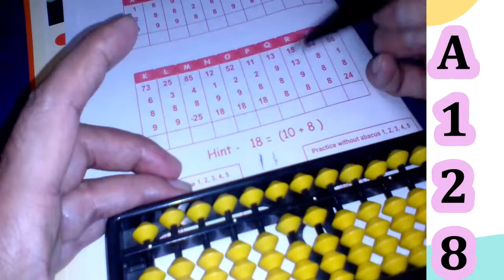Abacus classes in rajasthan,gujrat, bihar, Himachal Pradesh, Uttar Pradesh,haryana,Madhya Pradesh